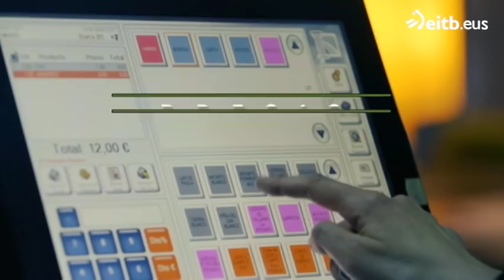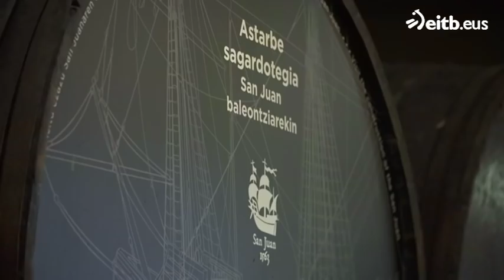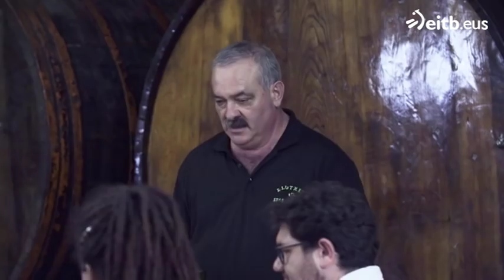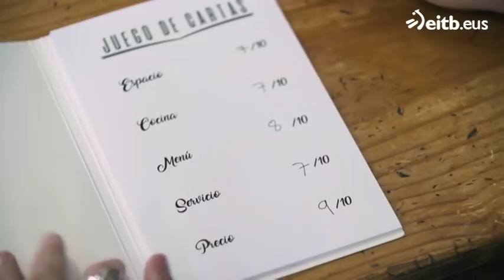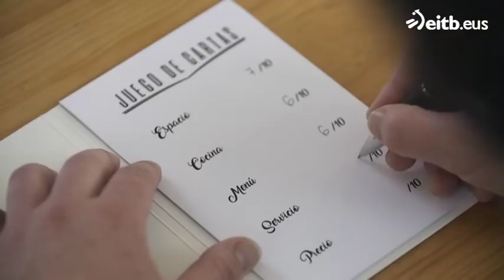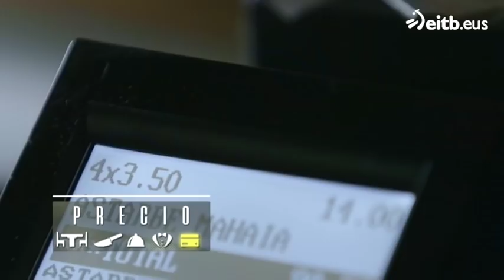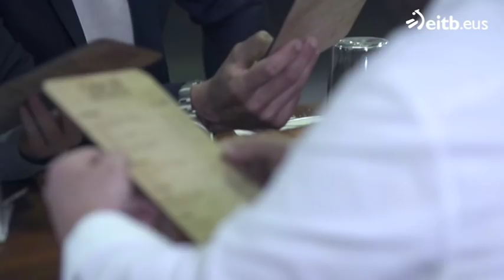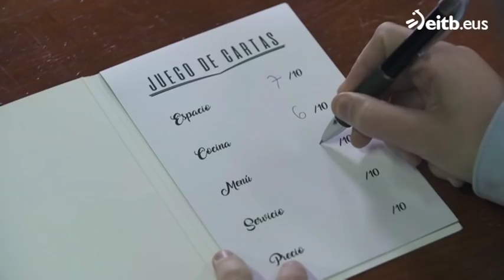Juego de cartas: Cocina de sidrería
Cuatro restaurantes de Euskal Herria, especializados en un mismo tipo de cocina, se enfrentan en cada uno de los programas, que presenta el cocinero Javi Sierra.